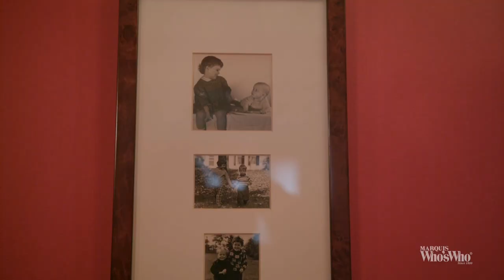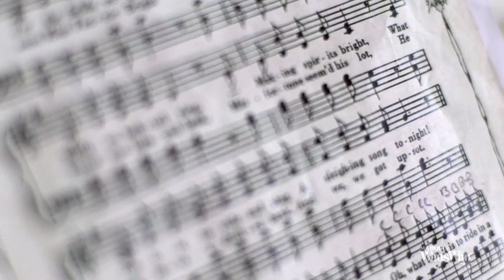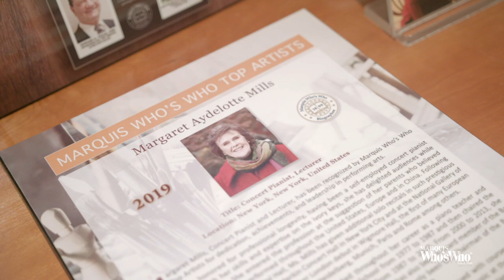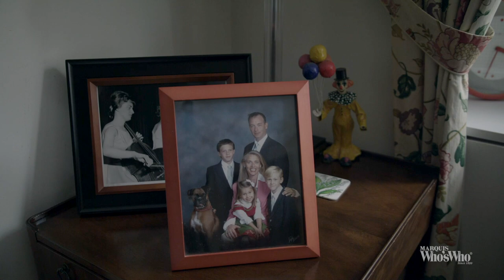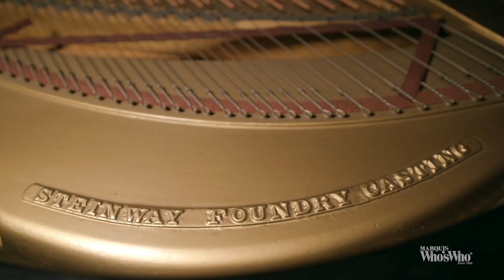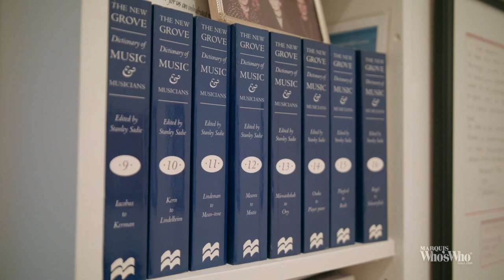Margaret Mills Honored for Contributions to Music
Ms. Mills celebrates a successful career as a composer, educator and concert pianist.